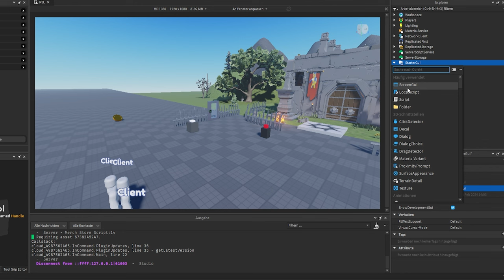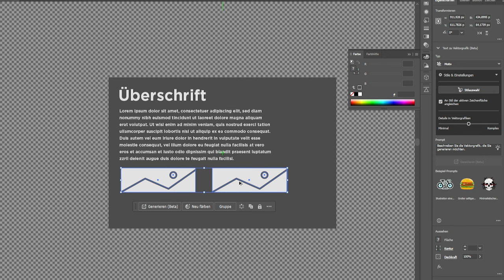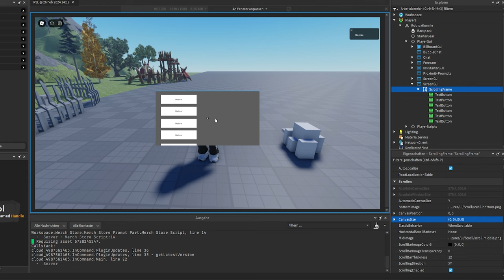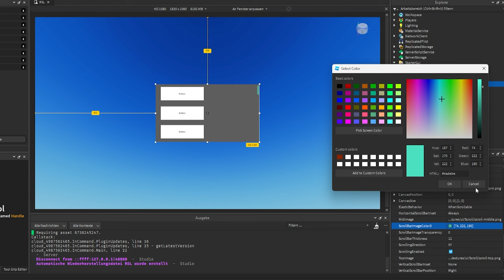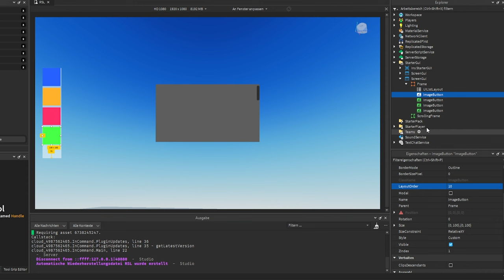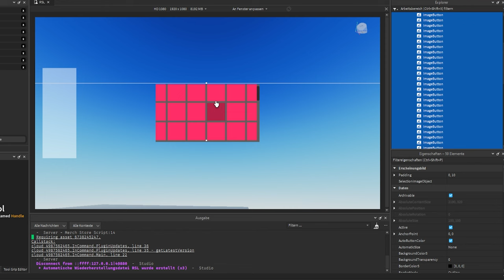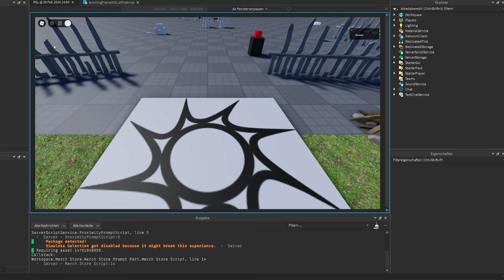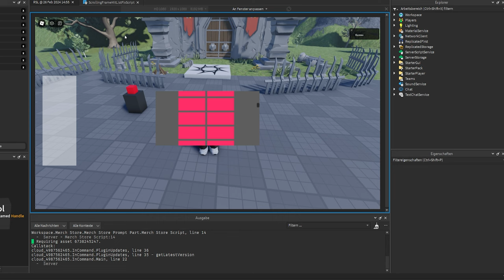Inventar und Listen erstellen! | Roblox Studio Lernen (RSL 4.6 – Scrolling Frames)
So erstellst du ein Inventar mit Scrolling Frames und UI Grid Layouts!

Ich zeige, wie man ScrollingFrames erstellt und wie man in LocalScripts die CanvasSize richtig an UIListLayouts und UIGridLayouts anpasst.

00:00 – Intro
00:50 – Was sind ScrollingFrames?
01:40 – Einschränkungen von ScrollingFrames
03:20 – CanvasSize erklrärt
06:08 – Eigenschaften von Scrolling Frames
08:56 – Scrollbar customizen
11:31 – UIListLayouts erklärt
12:59 – LayoutOrder erklärt
17:35 – Listen in Scrolling Frames fixen
22:05 – UIGridLayout erklärt
24:06 – Hausaufgabe

–               ↓ *LINKS* ↓                    –

–               ↓ *TAGS* ↓                   –